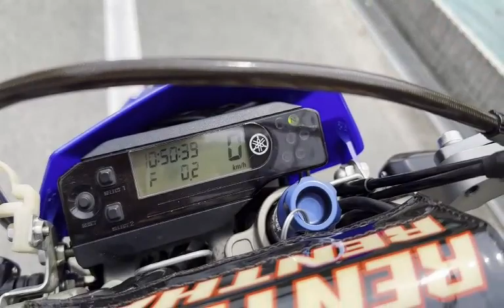WR250R 忠男パワーボックス デルタ管 ZETAパーツ多数 2009年 中古車 バイクショップ名:モトファクトリーHOPPER (ホッパー)